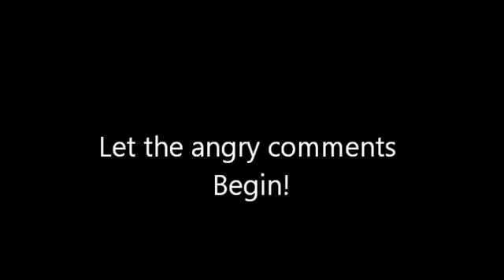TF2: Can't kill this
Remember that round as soldier? Yeah you do.

The server I was playing on is: "=[pG]=| 24/7 PAYLOAD | NO BOTS | gameME | prestige-gaming.org"

the IP for the server is: "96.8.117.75:27015"

The black box skin I was using is the bass cannon.

The frying pan skin I was using is DJ Pon3's frying pan.